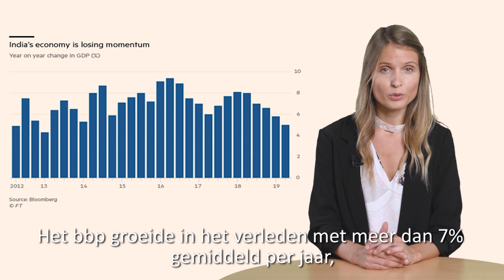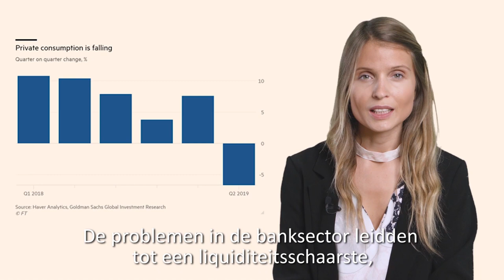Indiase economie bedreigd door bankencrisis